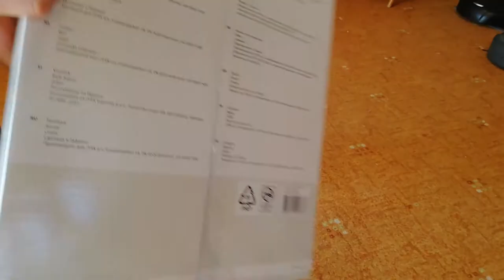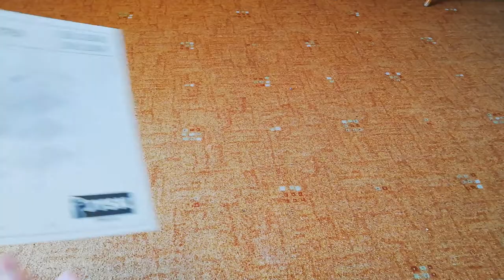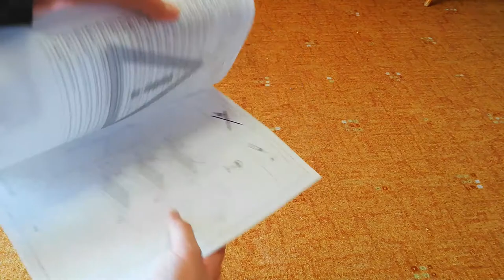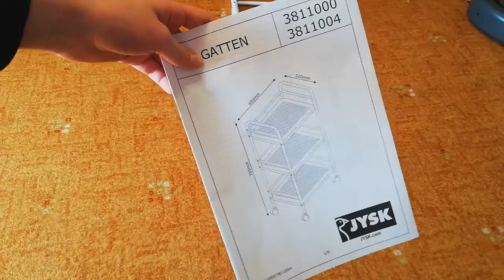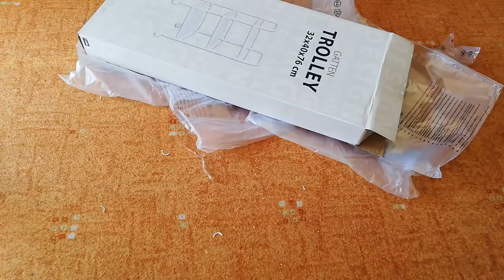Building gatten trolley from Jysk in few minutes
I did this video for everyone, who hate manuals. So there it is.